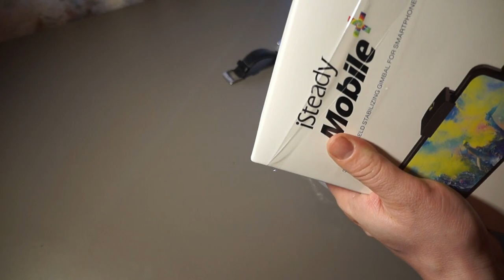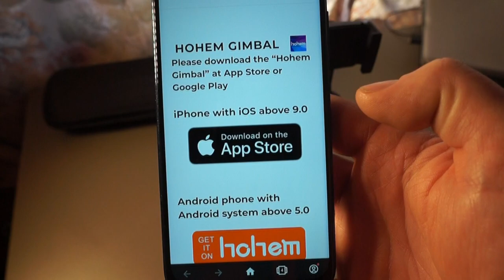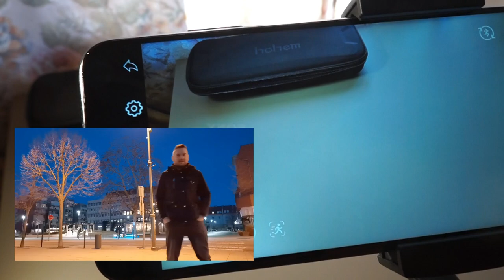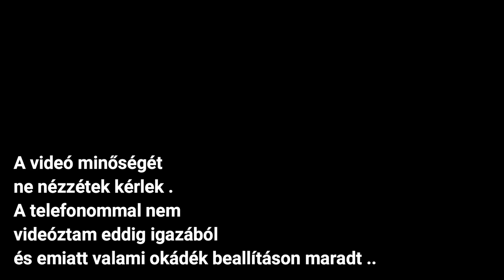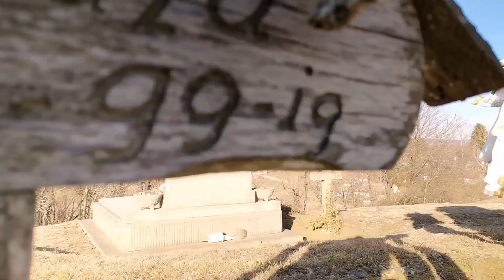iStready Mobile Plusz Bemutató és teszt